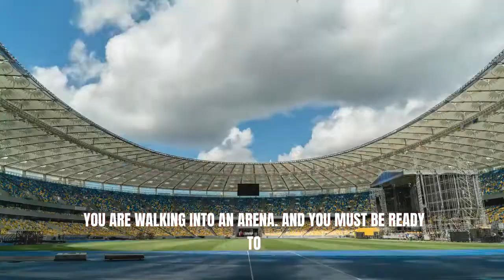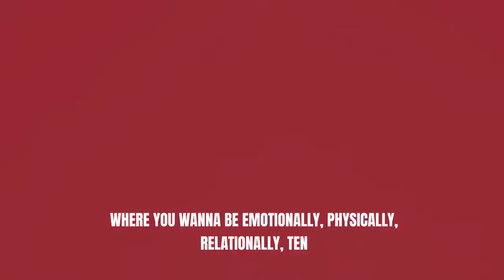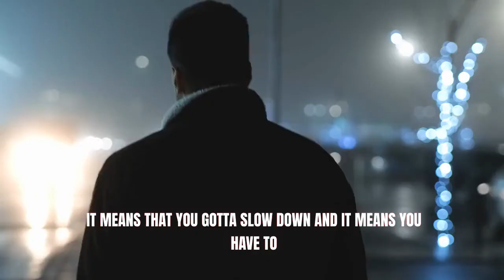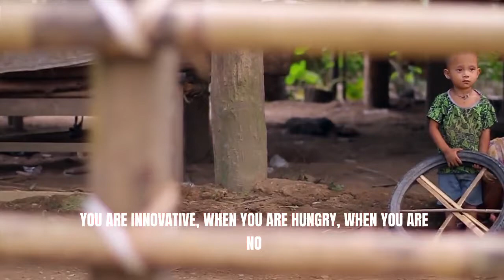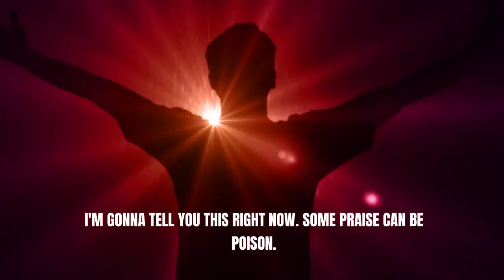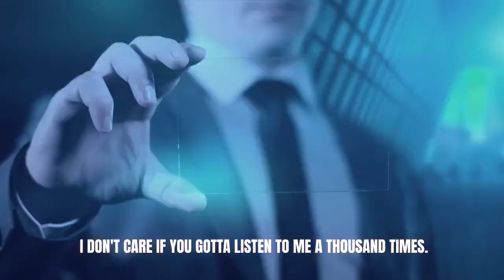WHAT ARE YOU MADE OF? - New Motivational Speech - POSTIVE MORNING MOTIVATION 2024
1)This video has no negative impact on the original works (It would actually be positive for them)
2)This video is also used for teaching purposes.
3)It is transformative in nature.
4)I ONLY used bits and pieces of videos to get the point across where necessary.